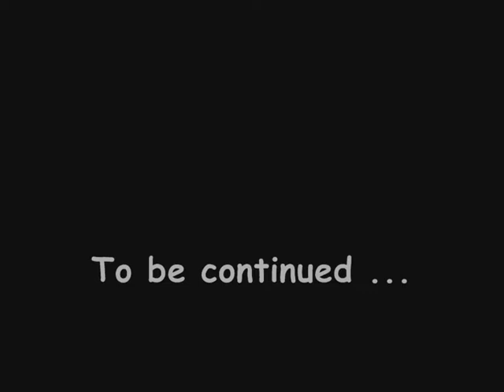[CinéMinecraft] Le Village de Pecheurs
Voici une première cinematique sur Minecraft: un petit village sans pretention mais avec un certain charme!